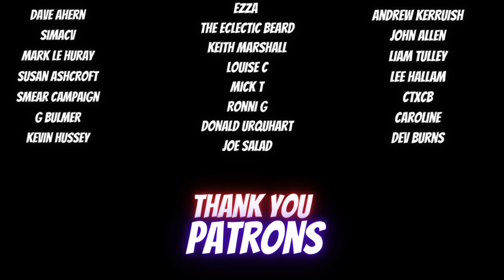Music Reaction - Alip_Ba_Ta - Umar Abdillah - Pesawat Kertas (Official Lyric Video)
Alip is back and shredding it in this great new style and piece from his channel.

Send me something:
01506